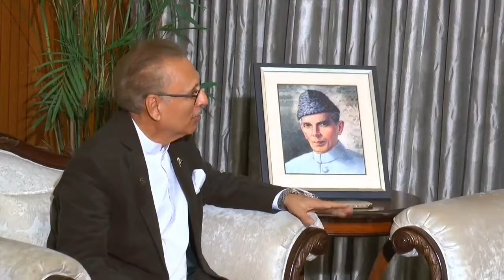New COAS Gen Asim Munir Meeting with President Alvi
General Asim Munir
General Faisal Naseer
Lt Gen Faiz hameed
Lt Gen Asim Munir
New Army Chief Pakistan general Asim Muneer
COAS Bajwa family
COAS Bajwa wife
COAS Bajwa son
COAS Bajwa daughter
Gen Qamar Javed Bajwa Family
Gen Qamar Javed Bajwa wife
Gen Qamar Javed Bajwa daughter
Gen Qamar Javed Bajwa son
Fact Focus
Fact Focus Bajwa
Fact Focus Gen Bajwa
salute Gen Asim Munir
Imran Khan PTI
PTI leader Imran Khan
COAS Pak army
New Coas Pak army
PM shehbaz Sharif
Syed Asim Munir
Syed Asim Muneer Shah
Hafiz Asim Munir
Hafiz Asim Muneer
president Arif Alvi
Arif Alvi